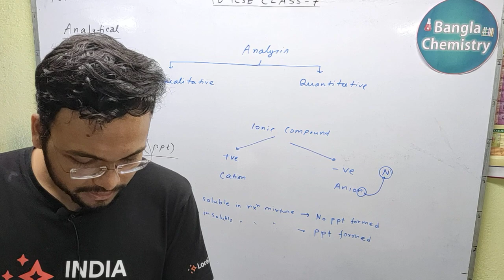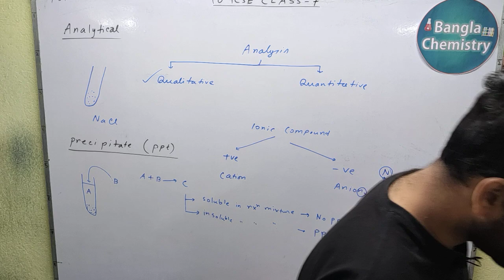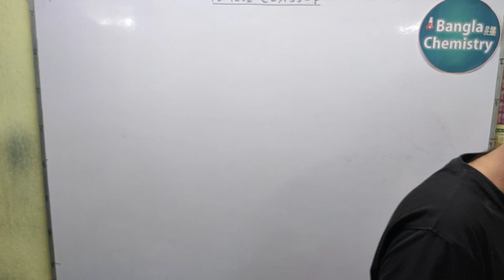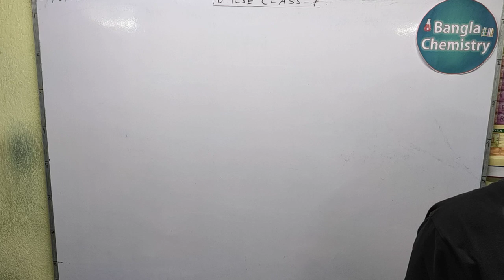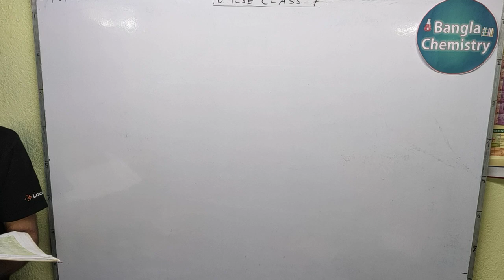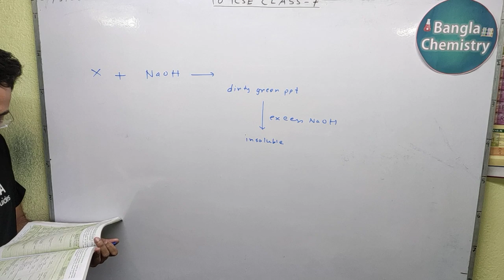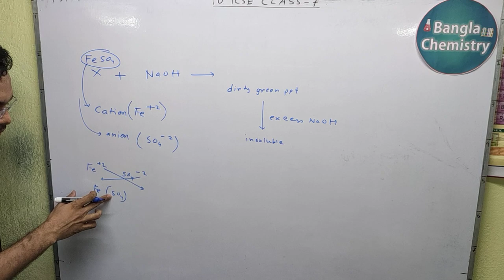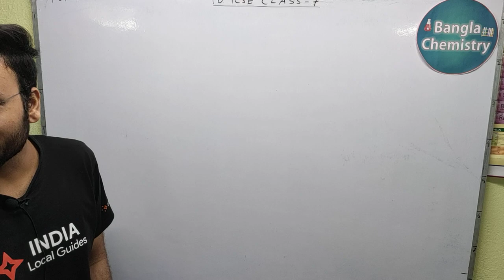Analytical Chemistry Class 10 ICSE - Part (b) of Lecture 1 - Precipitate, reactions from Selina book